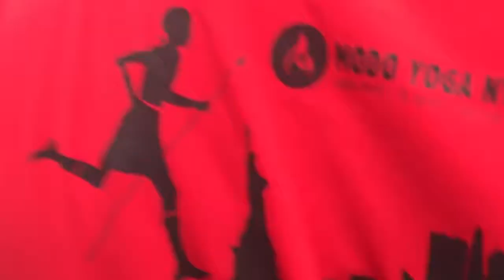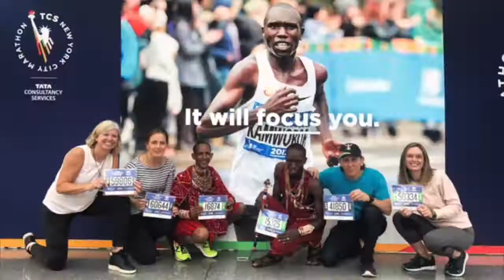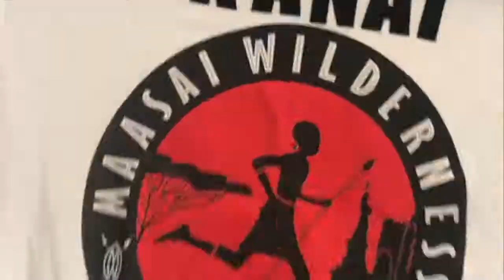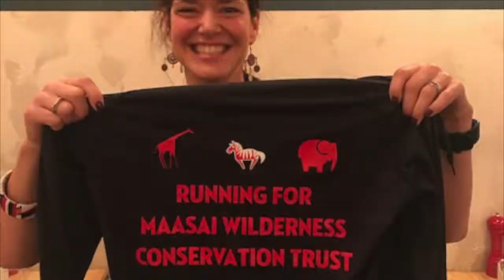NYC Marathon 2018 Recap